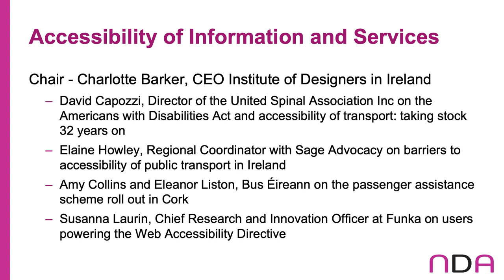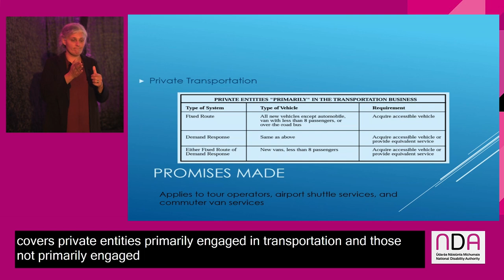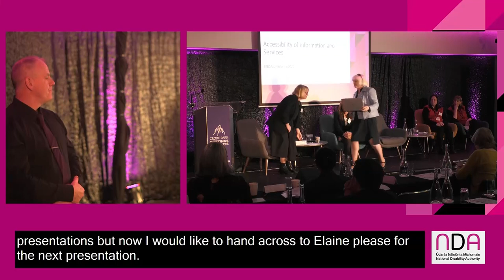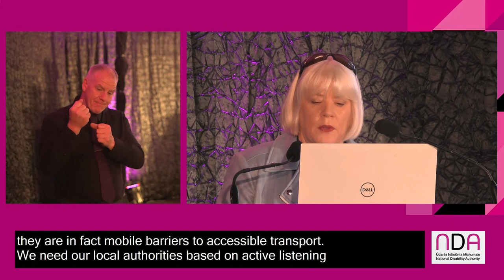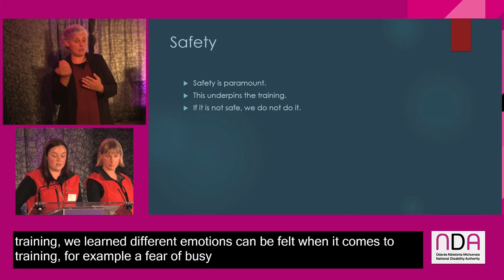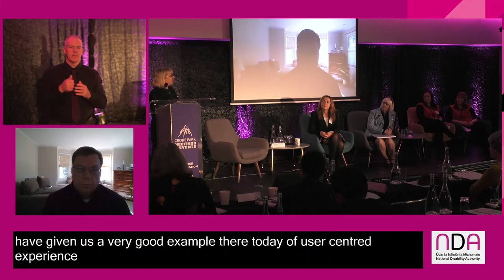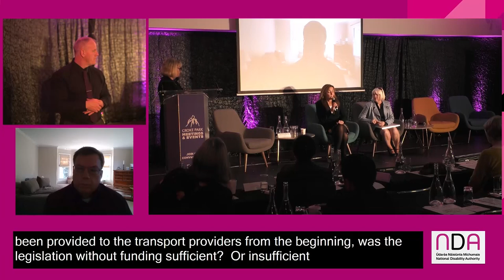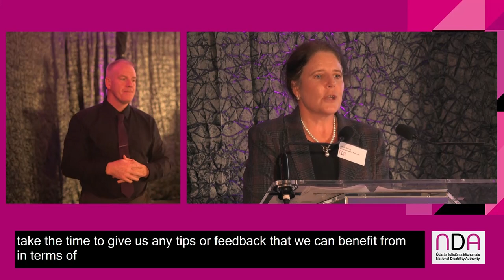NDA Annual Conference 2022: Session 4 - Accessibility of Information and Services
The 2022 NDA conference examined Article 9 of the United Nations Convention on the Rights of Persons with Disabilities (UNCRPD) on Accessibility. Key points shared through this Conference included understanding Article 9 of the UNCRPD; exploring a holistic understanding of accessibility, equal access and employment; exchanging learning across the public and private sectors; moving beyond the minimum standards; using universal design principles to build inclusive environments including information and services. This is the first NDA conference run as a hybrid event.

Accessibility of Information and Services
Chair: Charlotte Barker, CEO Institute of Designers in Ireland

David Capozzi, Director of the United Spinal Association Inc on the Americans with Disabilities Act and accessibility of transport: taking stock 32 years on.

Elaine Howley, Regional Coordinator with Sage Advocacy on barriers to accessibility of public transport in Ireland.

Amy Collins and Eleanor Liston, Bus Éireann on the passenger assistance scheme roll out in Cork.

Susanna Laurin, Chief Research and Innovation Officer at Funka on users powering the Web Accessibility Directive.